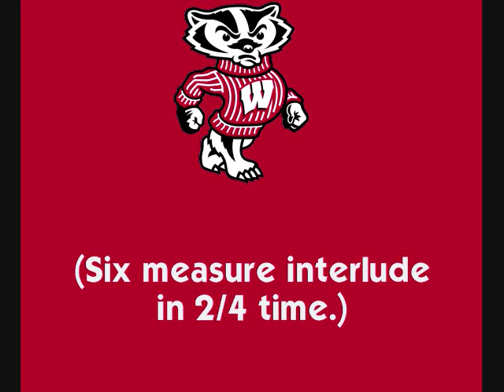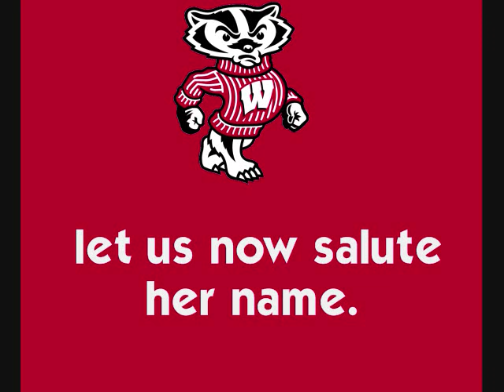On Wisconsin!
I had the idea of doing this university since I''ve attended classes there, but did not graduate. Anyhow, I will be a Badger no matter. I substitiuted "touchdown" for "a score is sure this time" for that reason-they are cream of the crop in ice hockey. The "U-Rah-Rah!" does not have to be expressed because it was recently added to the lyrics.

Go ahead and comment everyone, but do it as if you are mature- I know how Badger fans are in Madison, but here, I make my rules.